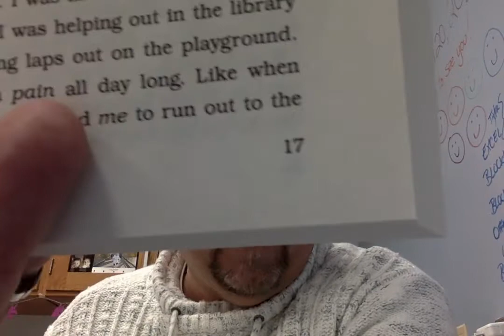Joey Pigza Swallowed the Key (Chapter 3) by Jack Gantos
Joey has to learn the rules